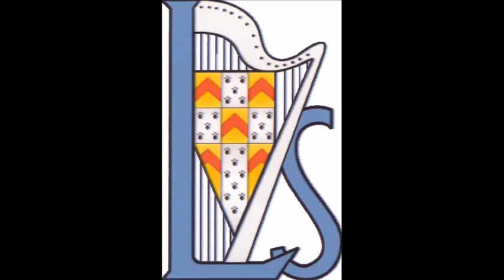Tchaikovsky Symphony 6 mov 4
Lichfield Sinfonia Tchaikovsky Symphony 6 mov 4 recorded in the Guildhall Lichfield nov 2013